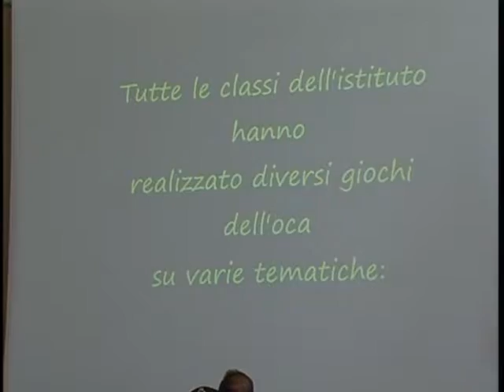VENTIMIGLIA : CITTADINANZA ONORARIA ALLA POLIZIA DI STATO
La Polizia di Stato ha ricevuto oggi la cittadinanza onoraria di Ventimiglia. La cerimonia si è svolta questa mattina alla presenza delle massime autorità locali nella sala consigliare del comune di confine. A ritirare la pergamena dalle mani del sindaco Enrico Ioculano, è stato il vice capo della polizia, prefetto, Luigi Savina, che ha ribadito la vicinanza delle Forze dell’ordine a Ventimiglia e ai suoi cittadini